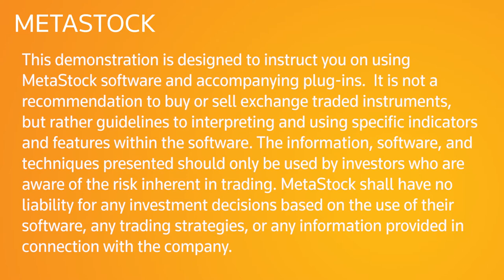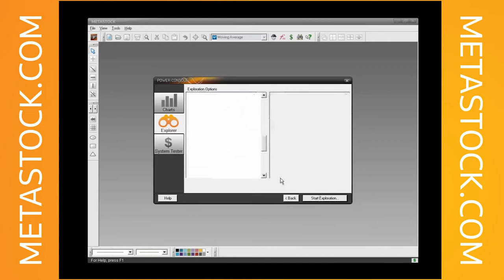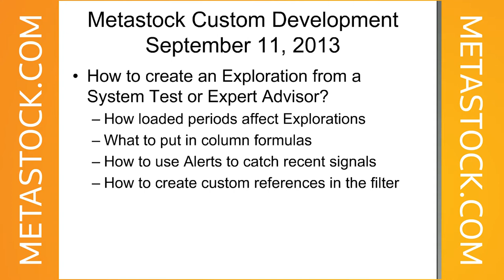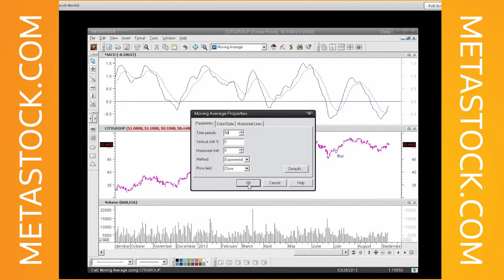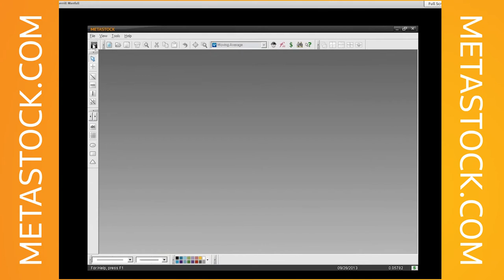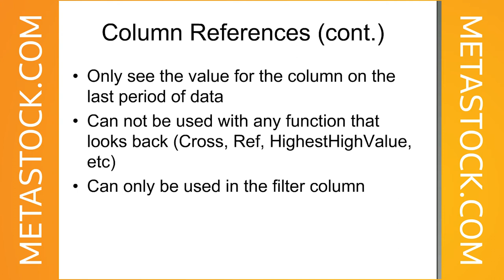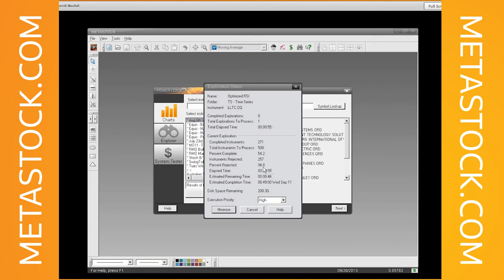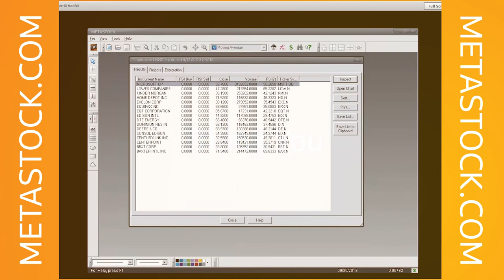How to Create an Exploration using a System Test or Expert Advisor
How to Create an Exploration using a System Test or Expert Advisor: Wednesday, September 11, 2013
* Discussion on how loaded periods affect explorations
* Learn how and what to put in column formulas
* How to use alerts in the filter to catch recent signals
• How to create column references in the filter
About Merrill Manfull and William Golson

About the Presenters:

Merrill Manfull has been an integral part of MetaStock for 17 years, and has assisted users with formula creation for the past several years. He has trading experience with stocks, futures and options, and endeavors to stay current on financial market trends. Merrill has a Bachelors degree in Economics from Utah State University and holds a Series 6 securities license.

William Golson has over 17 years of experience working with and supporting MetaStock. Over the years, he has assisted customers through phone, chat and email support. He is currently the lead writer for the custom formula group.

In addition to technical support, William wrote the Formula Primer and has helped create several add-ons. He has worked with Product Development in focus groups on future enhancements to MetaStock. William also has an active role in the Quality Assurance and documentation departments.